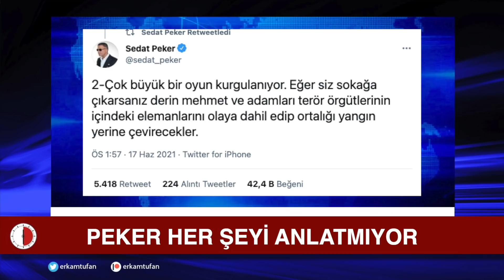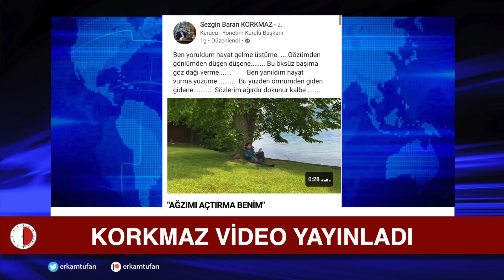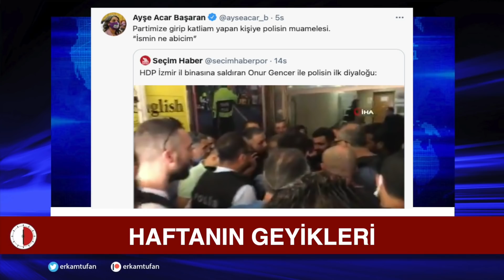KONTROLLÜ İÇ SAVAŞ PROVALARI BAŞLADI! Erdoğan HDP DenizPoyraz Soylu Sezgin Baran Paramount Otel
Türkiye kan ve kaos ortamına mı giriyor?
Rejim içi kavga mı Saray’ın işi mi?
Muhalefet rejimin destekçisi mi?
Çakıcı neden Kıbrıs’a gönderildi?
SBK’dan “Açtırmayın ağzımı” mesajı
Sezgin Baran Kormaz dan ilginç video
TBMM Başkanı Şentop İçişleri Bakanı Soylu ile ne görüştü?
Peker Binali Yıldırım a neden hırsız dedi?
Paramount Otel de kimler ne iş çevirdi?

sedat peker ergun babahan erdoğan ahmet nesin ekonomi veyis ateş hdp deniz poyraz polis
Ali Koç Fenerbahçe
Veyis Ateş'ten
Sedat Peker 10